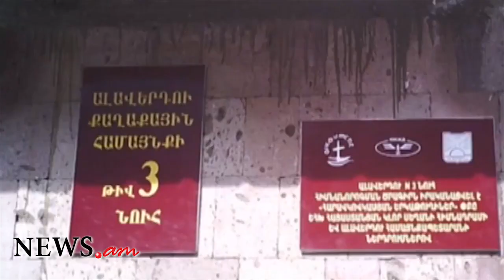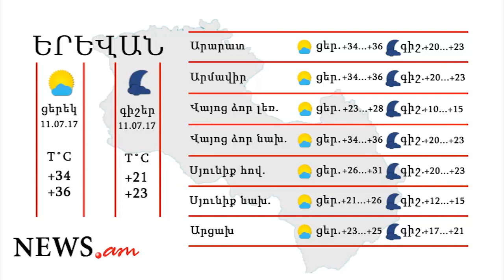Օրվա գլխավոր լուրերը՝ «մեկ տողով». 10.07.2017